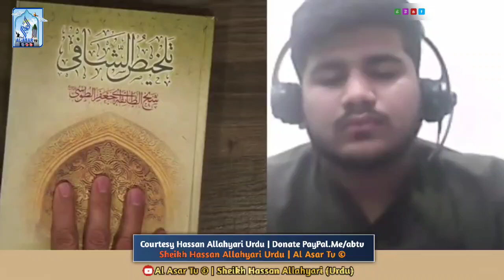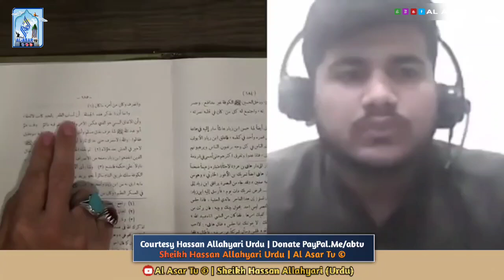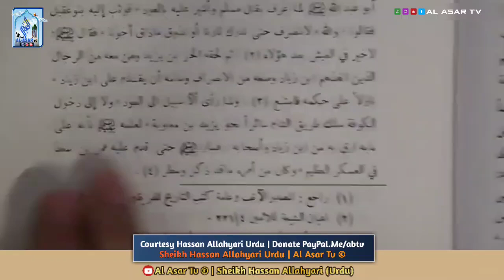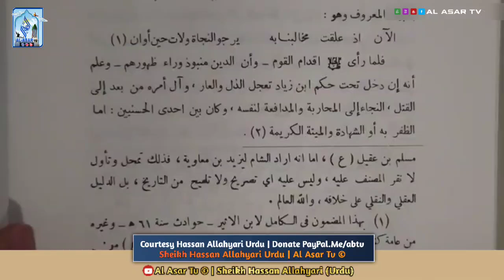Agar Imam Hussain (AS) Ne Qayam Nah Kiya To Karbala Me Shaheed Kyun Howy ? | Hassan Allahyari Urdu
Hassan Allahyari,
Allahyari,
Hassan Allahyari Urdu,
Hassan Allahyari Munazra,
Hassan Allahyari Munazra,
Allahyari Debate,
Hassan Allahyari Live Debate,
Shia vs Sunni Munazra,
Shia vs Sunni Debate,
Khilafat O Imamat,
Bagh e Fadak,
Ahlebait,
Rasool,
Mola Ali,
Syeda Fatima,
Imam Hassan,
Imam Hussain,
Imam Jafar Sadiq,
Imam Raza,
Imam Musa Kazim,
Imam Mehdi,
Khilafa e Mola Ali as,
Imamat e Mola Ali as,
Bagh e fadak,
masla e Fadak,
Shia sunni ittehad,
shia sunni ikhtilafat,